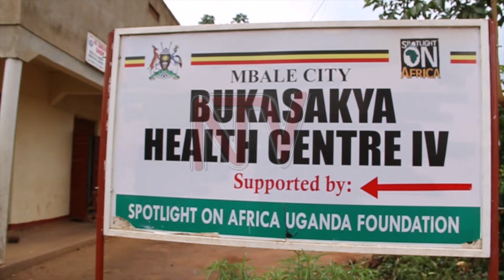EKIRWADDE KYA KKOLERA E MBALE: 2 bafu , 6 bali ku ndiri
Ab'ebyobulamu  e Mbale   bali mu kubuuliriza ku kubalukawo kw'ekirwadde kya Kkolera mu kibuga Mbale .
Abantu babiri beebakafa so nga mukaaga bali mu kiujjanjabibwa .Embeera eno yesigamizibwa ku bukyafu naddala mu kifo ky'amakkolero  nga abantu bamala gamansa mpitambi ekiviiriddeko emyala okuli  Nashibisho ne  Namatala okwonoonebwa .
Emyala gino mikulu nnyoo eri abantu mu kitundu kino naddala mu kuvaamu amazzi agakozesebwa mu mbeera ez'abulijjo .